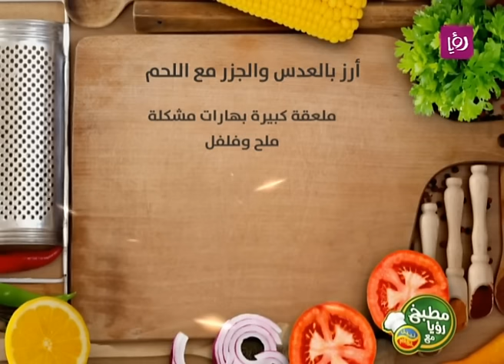مطبخ رؤيا مع نبيل - كبة نبيل بصلصة البندورة ودبس الرمان مع السبانخ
برنامج الطبخ الأساسي والأشهر على مستوى الأردن خلال السنوات الخمس الماضية، حيث عودت رؤيا مشاهديها عليه كل شهر رمضان مع الشيف نضال البريحي، الذي يختار الأطباق العربية والعالمية من أشهى وأطيب الأطباق.